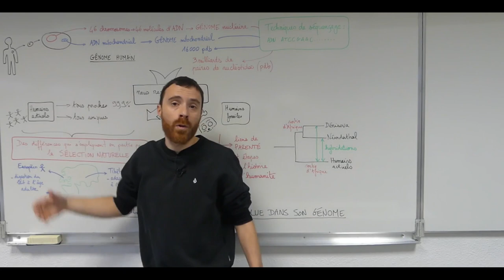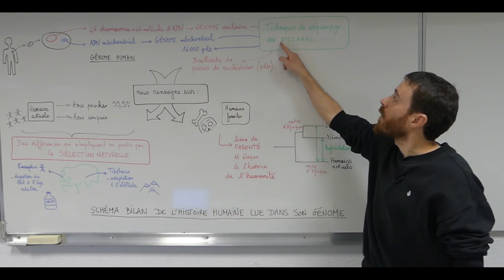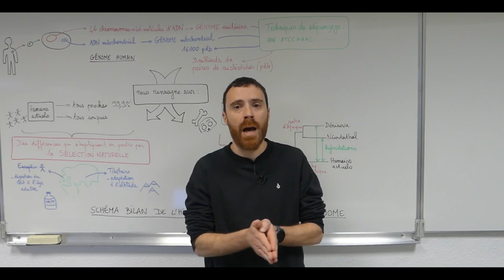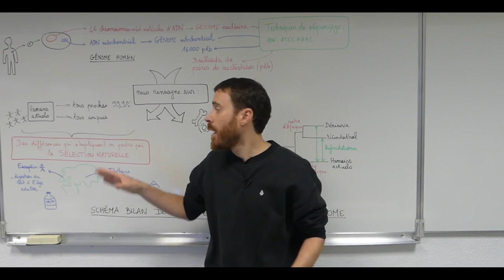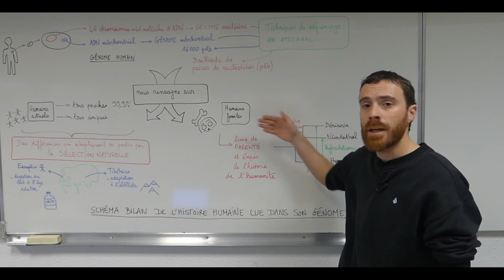L'histoire humaine lue dans son génome - Première Spécialité SVT